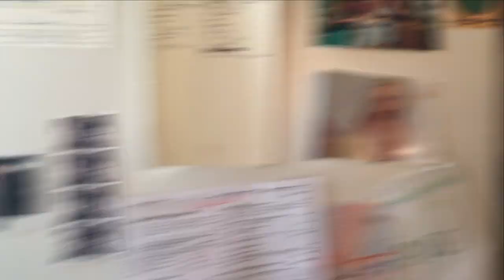shegetsey betsey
Shot on my iPhone, I made shegetsey betsey to examine the ways in which I give and receive love. The part my ex is in was shot 3 days after we broke up.

Audience Award for Best Experimental Film at New Orleans Film Festival 2015